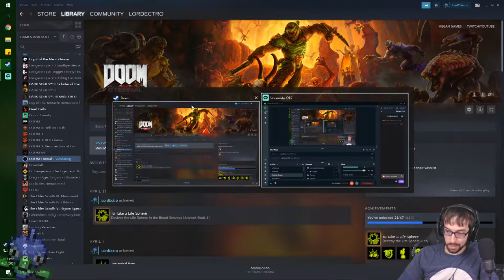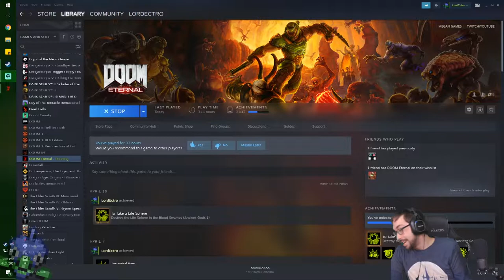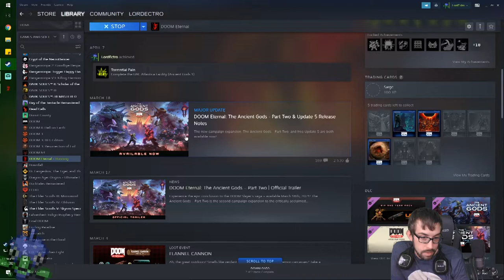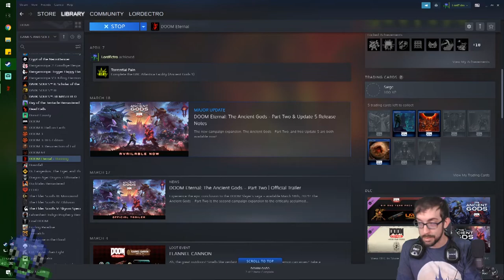Divinely Mucking Up Everyone’s Plans! – DOOM Eternal: The Ancient Gods – DLC Roundup 25 – LordEctro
We work our way to where divine beings can be summoned, and where one can be an incredible jerk with an insanely frustrating and endless mechanic. Loverly.